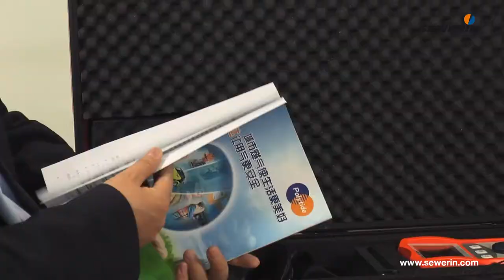Sewerin Imagefilm - Unternehmensfilm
Seit 1923 produziert und entwickelt die Sewerin GmbH innovative Messgeräte- und Messtechnik für die Gaslecksuche, Wasserleckortung, Leitungsortung und Biogasanlagen. In unserem Produktportfolio befinden sich Gasspürgeräte, Gasmessgeräte, Messgeräte für Biogas, Korrelatoren für Wasser, Geräuschelogger und Messgeräte zur Leitungs- und Objektortung. Daneben bietet wir neben dem Vertrieb der Messgeräte und der Dienstleistungen durch die Gas- und Wasserspürtrupps auch noch den stationären und mobilen Geräteservice, den Ausbau von Bereitschafts- und Entstördienstfahrzeugen und die Wartung und Instandhaltung von Hausinneninstallationen an.

oder besuchen und folgen Sie uns auf unseren Kanälen